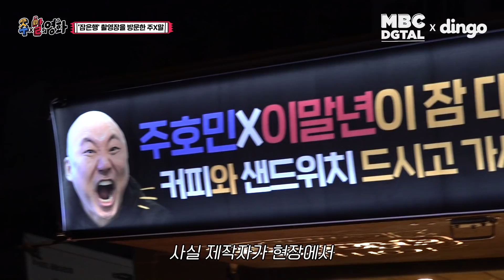장안의 화제작! 영화 '잠은행' 촬영장에 간 주호민과 이말년! "이게 영화가 된다고?!" 이 말이란다... I [(유튜브 선공개) MBC 주x말의 영화 EP 7]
**디지털 무비 [잠은행] 12/4 (수) 저녁 7시 유튜브 개봉**
**TV는 12/7 (토) 밤 12시 45분 개봉** (전참시 끝나고 나서!)
세상에 없던 콜라보! MBC X 딩고프리스타일 X 돌고래유괴단
쌍천만 영화 원작자 주호민 X 대세 크리에이터 이말년의 리얼한 영화 제작기